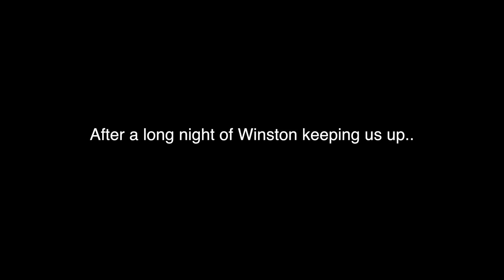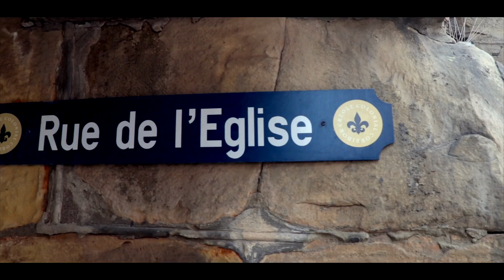OVER 1000 MILES FOR YOU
Had to pack up our things and head over 10 hours to pick up the bed thing ever! From Ohio to St. Louis it was a real long trip! I hope you guys enjoyed this Vlog

or